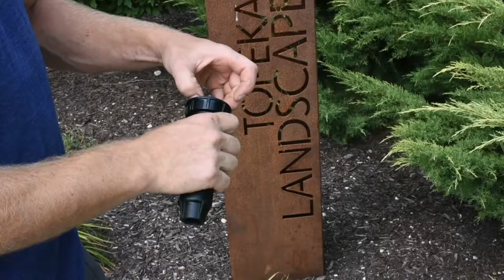How To Unstick Sprinkler Heads | Topeka Landscape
The most common reason relatively new sprinkler heads won’t go down is that there is dirt or debris caught inside the sprinkler head.  Dirt, grass clippings, leaf pieces, and small rocks can become lodged in the small space between the pop-up nozzle and the body of the sprinkler.

How to clean out a sprinkler head yourself…

1. Unscrew the cover from the sprinkler head.  Remove the nozzle and spring assembly from the body of the sprinkler head.

2. Clean any debris from the inside of the sprinkler body or on the nozzle mechanism.  Rinse the components with water and wipe them down with a rag.

3. Turn the water on to the station controlling the sprinkler head.  This will force out any dirt or debris that may be the cause of repeated sticking after reassembly.

4. Reinsert the spring and nozzle mechanism back into the sprinkler head.  Screw the cover back onto the sprinkler to secure the nozzle.